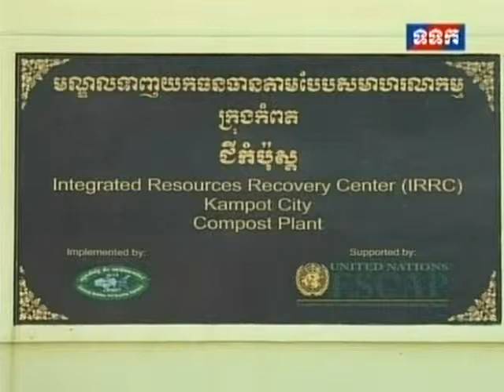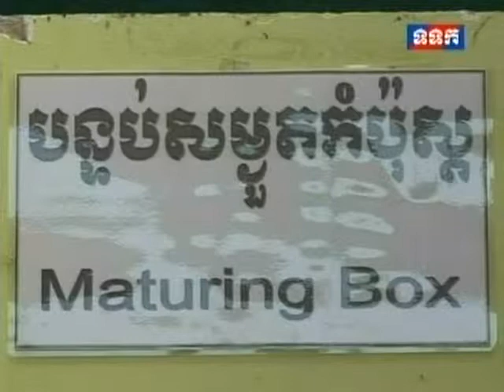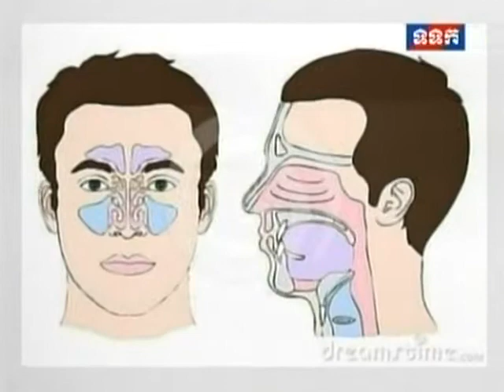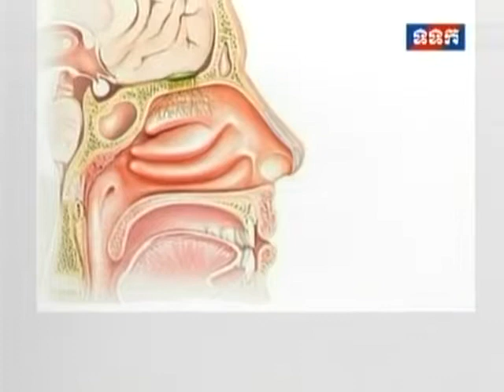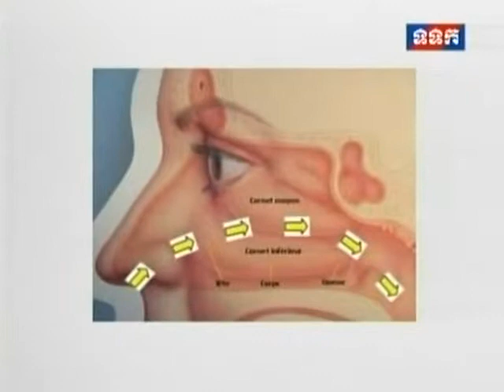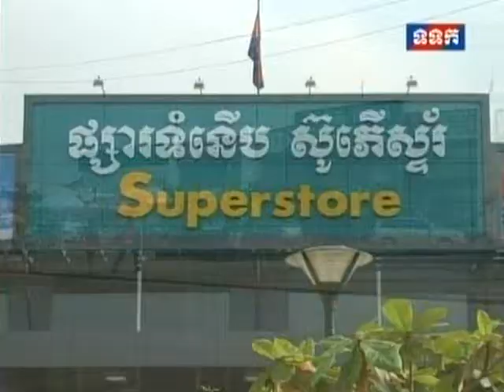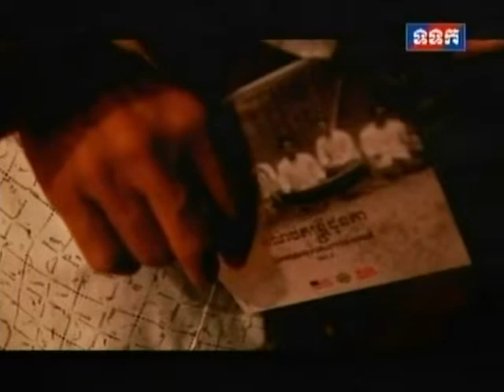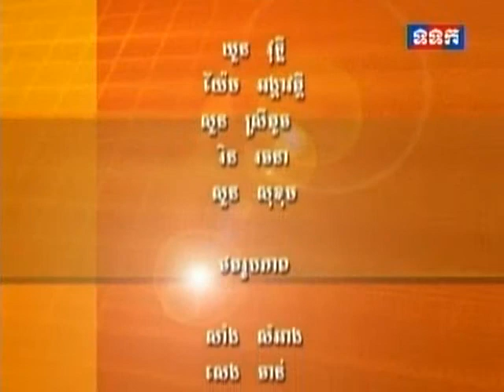Khmer TV Show , TVK Arun Soursdey Morning Show on 24 Nov 2013